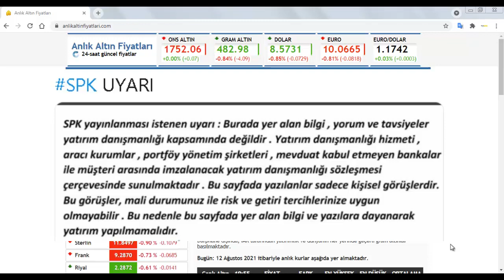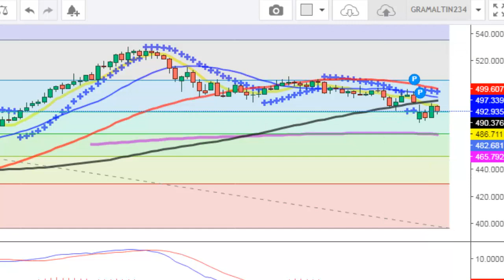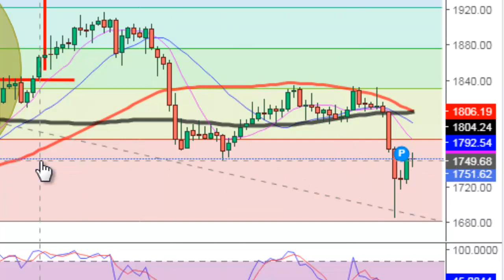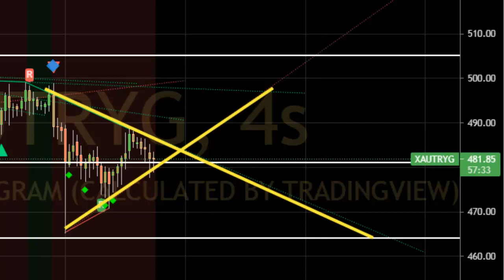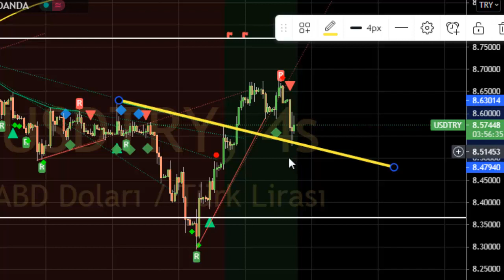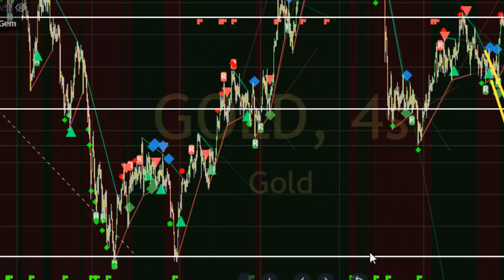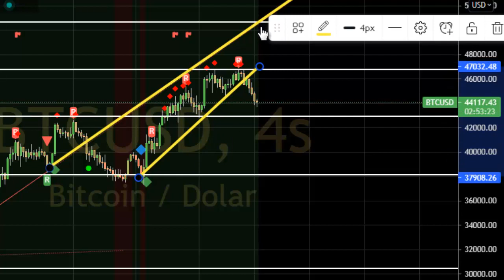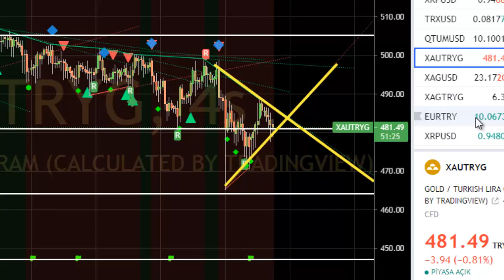MERKEZ BANKASI FAİZ KARARI NE OLDU | DOLAR VE ALTIN NASIL TEPKİ VERDİ ?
Dolar kuru,
Özgür maral,
dolar bugün,
Dolar analiz,
Dolar canlı,
Dolar kuru,
Dolar tahmini,
Dolar tl tahminleri,
Dolar tl
Dolar tl,
Foreks,
Forex,
usdtry,
Kur,
Ons altın,
Para kazanma yöntem,
Parite,
Piyasa beklenti,
Hisse öneri,
Dolar kaç olur,
Borsa eğitim,
Viop eğitim,
Viop dersleri,
Piyasa bugün,
Piyasa döviz,
Piyasa haberleri,
Usdtry yorum,
usdtry analiz,
altın analiz,
altın onsu